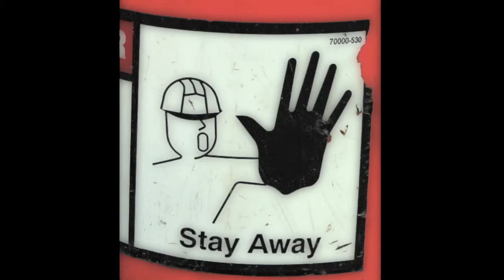Stay Away (Original Song written by MrAntLib) * Prod. by Fat Berri *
Stay Away       Original Song written  by ME!, MrAntLib!!

Music produced by Syl Johnson gracias a Hypem.com!!

Intro...

Four arms wide open
Three eyes tied shut
No need to fix me, I'm not broken
Just a little soft-spoken
On these days

Run as fast, run as fast as you can
Don't catch me; Karma's not my friend
Unlucky like a black cat
All the stagnant waters come flooding back

Her and I are no good for you
You always knew
But made excuses
We knew it
So, thank you, for the time
I guess these memories are mine, yeah

Heed my warning, yeah
Stay the hell away from me

Black liquorice is disgusting
Black skies make me oh so blue
Downhill, down pill, up, down again with you
You need to heed my warning